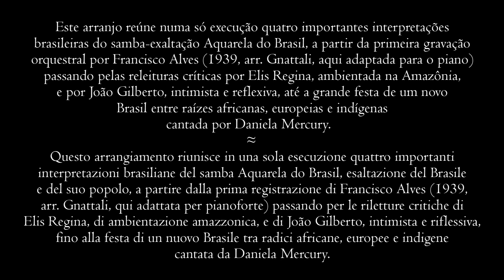Aquarela do Brasil (Sons de Papel e o Papel dos Sons) - Instituto Guimarães Rosa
AQUARELA DO BRASIL dal vivo con Mel Freire, Alessandra Moscato, Giulia Salsone, Baiano e Giorgio Monari, per il famoso samba di Ary Barroso da ottant’anni cantato in tutto il mondo, un inno al Brasile e alla sua gente, in un tour de force musicale ispirato alla storia brasiliana del brano e alle grandi interpretazioni di Francisco Alves, Elis Regina, João Gilberto e Daniela Mercury, registrato presso l’Instituto Guimarães Rosa Roma in un arrangiamento realizzato specialmente per il secondo incontro di “Sons de Papel e o Papel dos Sons…” il 16 gennaio 2023 (O meu Brasil brasileiro).

AQUARELA DO BRASIL ao vivo com Mel Freire, Alessandra Moscato, Giulia Salsone, Baiano e Giorgio Monari, para o famoso samba de Ary Barroso cantado em todo o mundo há oitenta anos, um hino ao Brasil e seu povo, numa tour de force musical inspirada na história brasileira da trecho e nas grandes interpretações de Francisco Alves, Elis Regina, João Gilberto e Daniela Mercury, gravado no Instituto Guimarães Rosa Roma com um arranjo feito especialmente para o segundo encontro de “Sons de Papel e o Papel dos Sons…” em 16 de janeiro de 2023 (O meu Brasil Brasileiro).